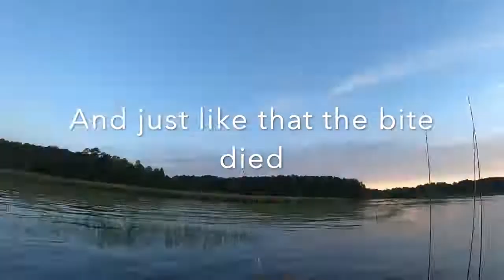B.A.S.S. Nation Kayak Series Lake Eufaula (My first ever kayak bass tournament)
April and May Bass fishing on lake Eufaula can be epic or awful. The key is to find those bass keying on the shad spawn and capitalizing early. I fish a spinnerbait in the grass to get on a fast bite and take an early lead fishing in my very first bass tournament in the kayak.